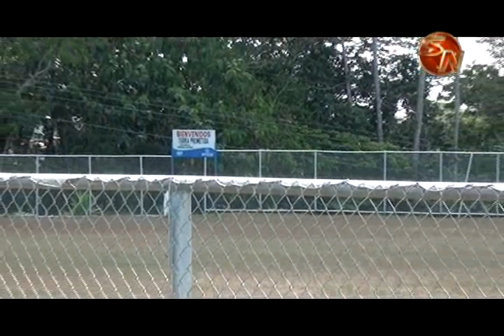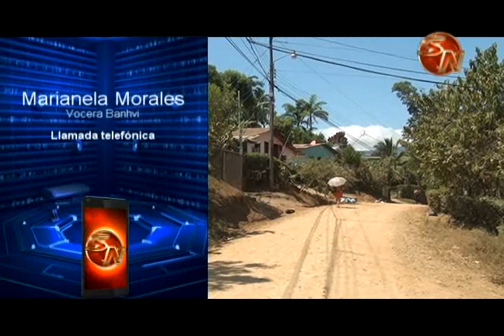Banhvi emitirá criterio técnico tras apelación de adjudicación en el Bono Comunal